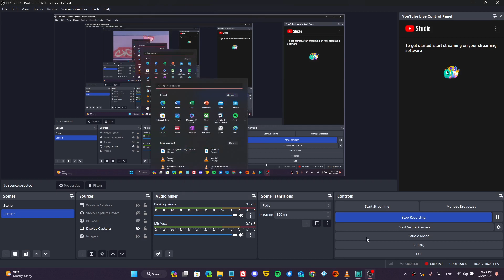The Pink Panther: "We Give Pink Stamps" Intro on [asink] (New to Block) (5-20-24)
Came on at 6:18 PM PDT